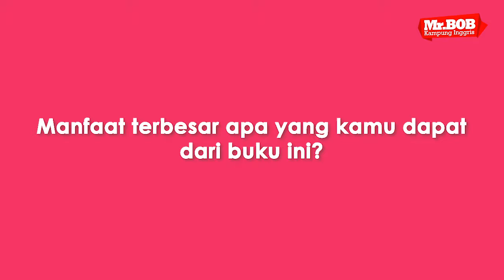3 Buku Super Ini, Wajib Punya Deh guys - 3 Buku Super Mr. Bob Kampung Inggris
Ini Dia guys..3 Buku Super Ini, Wajib di Punyai. Bakal bantu banget kamu cepet jago ngomong inggris ...

KELAS ONLINE BAHASA INGGRIS ala Kampung Inggris
KLIK :